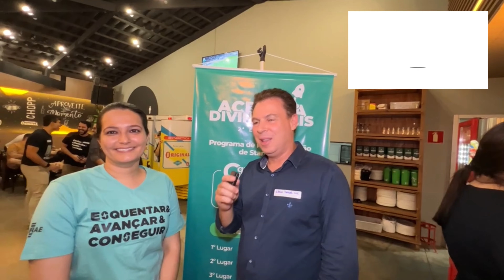Startup vencedora do 1 acelera Divinópolis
Entrevistei Dayane durante o evento Happy Hour do Acelera Divinópolis. Ela lidera a startup que foi a grande vencedora da primeira edição do Acelera Divinópolis. No vídeo, Dayane compartilha a emoção de receber esse reconhecimento e também nos atualiza sobre os próximos passos e planos para sua startup.